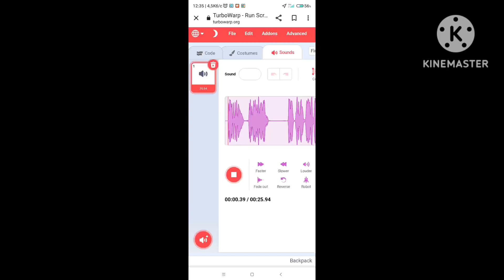Aha here's our problem and So this where Wendy's hit the real coins (Mario owned by Nintendo)